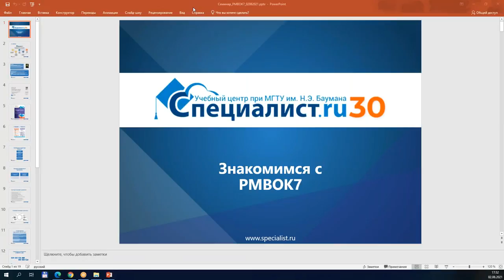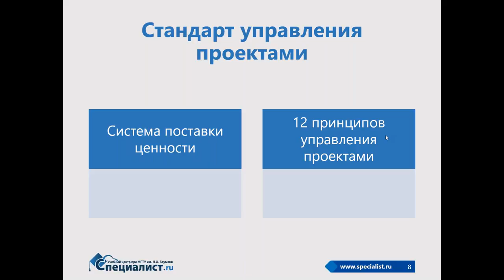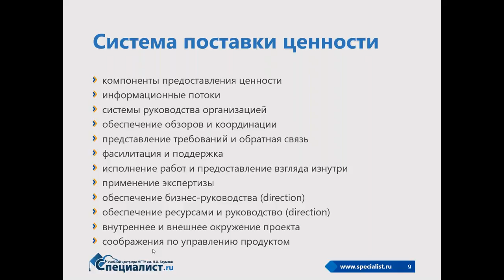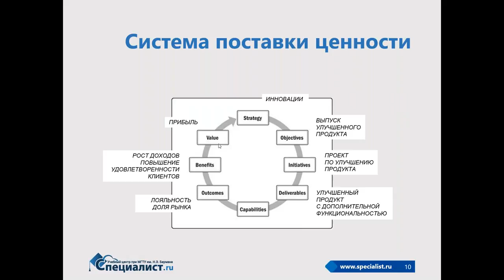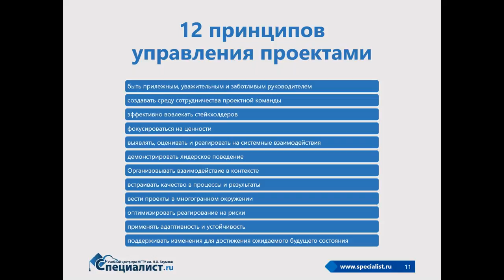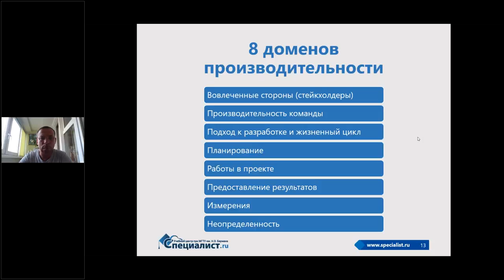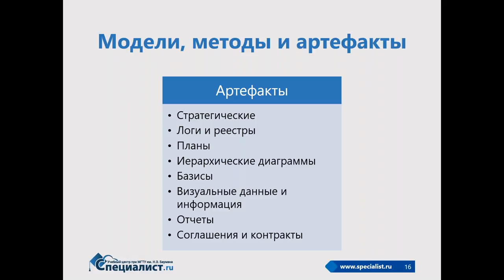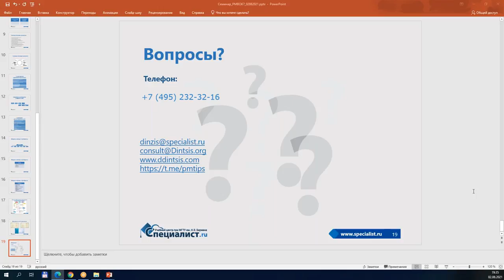PMBOK Guide® v7: выход новой редакции - как изменится мир менеджмента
На мастер-классе Вы познакомитесь со структурой обновленной версии PMBOK Guide® v7, узнаете о новых возможностях и инструментах, включенных в последнюю редакцию. Мы расскажем об основных концептуальных изменениях в подходе к организации проектной деятельности. В результате Вы поймете, что из новых подходов стоит изучить и внедрить в свою работу.